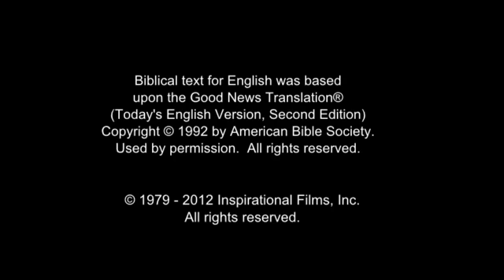En el principio creó Dios los cielos y la tierra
Un resumen de la cracion de Dios , desde genesis 1:1 asta las profesías que hablaban de un salvador , asta cumplirse en jesus , el cristo "